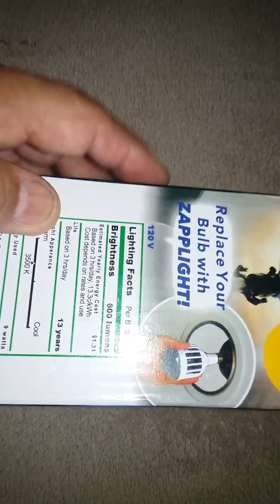Lâmpada Led para matar insetos e mosquitos.